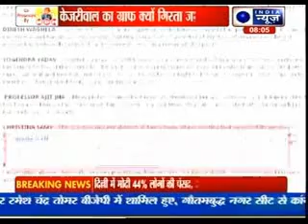Badi Bahas: Why is Kejriwal's graph going down?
Here is yet another good news for BJP - A latest survey says that the party is likely to win most of the Delhi's Lok Sabha seats. The opinion poll conducted by research agency Cicero for the India Today Group says that the Bharatiya Janata Party (BJP) could win from five to all Delhi seats, which were won by the Congress in the 2009 elections. The Aam Aadmi Party (AAP) might bag a maximum of two seats. The Congress and AAP are likely to register a vote-share similar to that in the December 2013 Assembly Elections, the poll says .

Modi wave?

The BJP vote share has seen a giant leap from 33 per cent in December to a projected 41 per cent in March 2014.
Meanwhile, the Congress voteshare has crashed from 57 per cent in 2009 to 23 per cent in the forthcoming elections. Apart from the upper castes and the trading community of Delhi, Jats and other backward communities too have decided to back BJP this time, indicates the survey. While all the castes seems to have deserted Congress, Dalits and Punjabi Khatris support AAP.